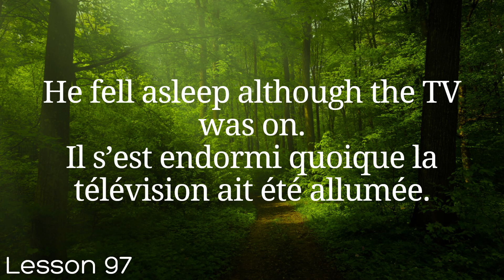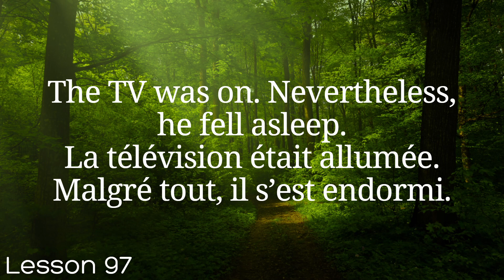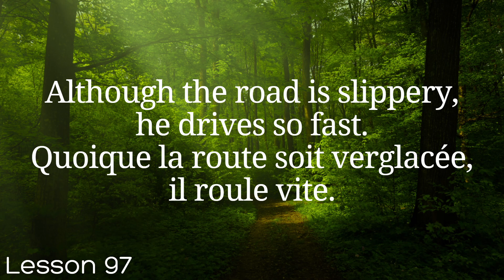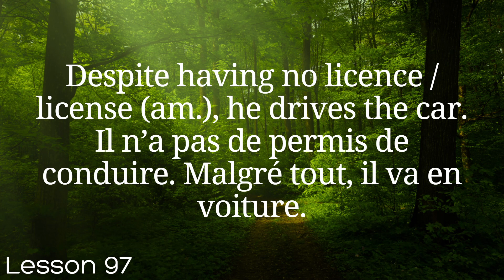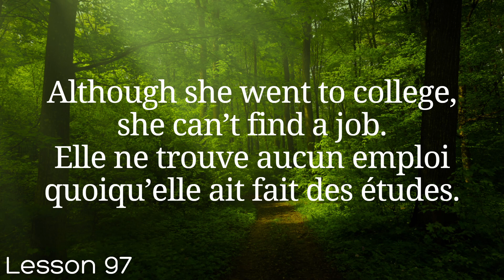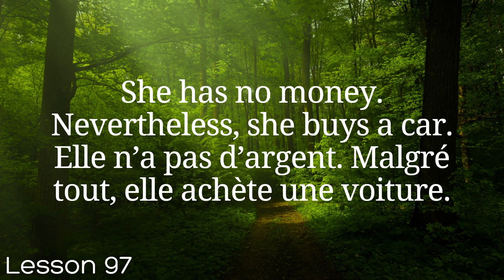All French in 100 Lessons. Learn French. Most important French phrases and words. Lesson 97